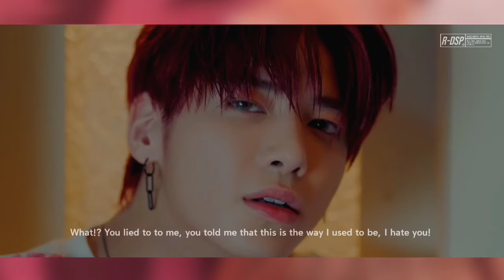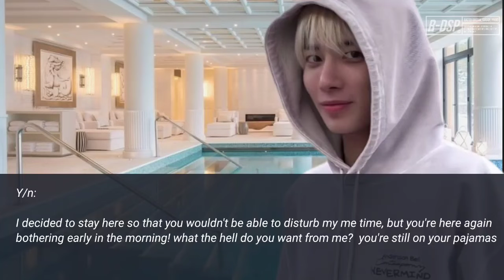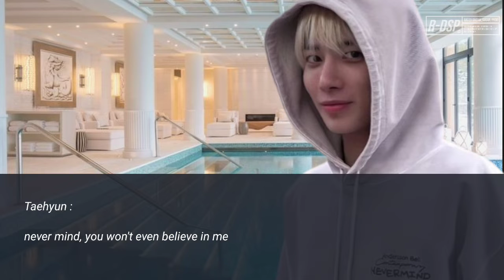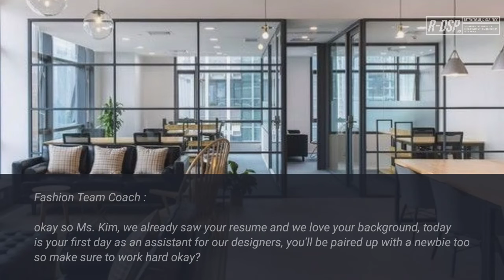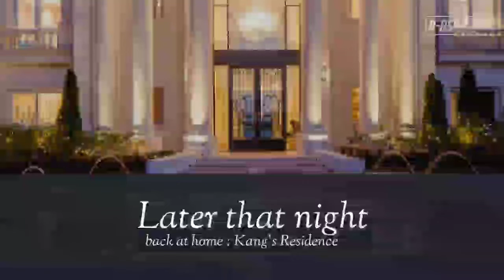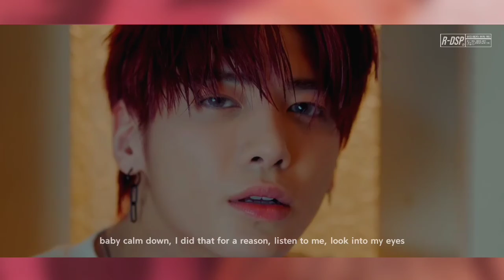Fatal Skies ⌑ || Episode 9 || [ TXT Kang Taehyun FF. ]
We Ain't Stopping Releasing FF. lmao
Hello there Random Readers and To My lovely Asteria's
here's the 9th Episode of : Fatal Skies . I hope you like it even though it's just a short ep.

I hope this series that I'll be first releasing this 2021 would be successful, please support this story just like the others :)

If you love and always watch out for my post, you can call yourself Asteria, that's my readers name.

This Series, Movie, One-Shot Fan fiction is a work of fiction. Originally made By Dream_Sugar.productions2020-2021. All Places, Characters that will reflect the Artist around the story might be real or not. This Is a Production edited and written by Dream_Sugar.prod itself. Please do not copy. If this statement will be used in other authors or story please let me know .

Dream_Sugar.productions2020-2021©